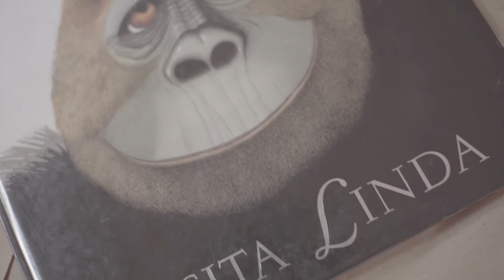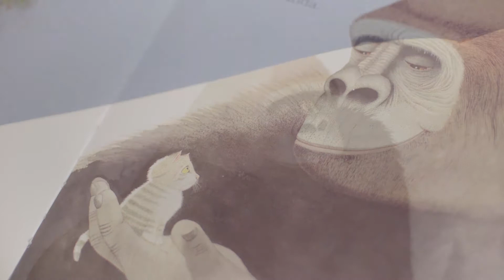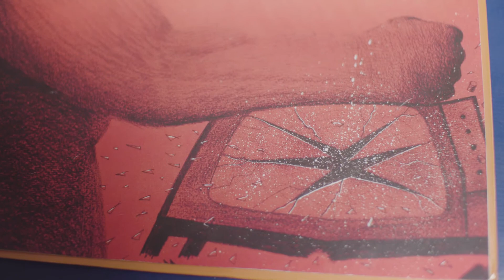COSITA LINDA - CUENTACUENTOS INFANTILES EN ESPAÑOL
Cosita Linda, de Anthony Browne. Deisy Cuentacuentos te enseña. un cuento sobre la amistad. En 1974, Koko (una gorila entrenada en la Universidad de Standford para usar el lenguaje de señas) le pidió a los científicos que la observaban que le dieran a un gato. Así inició la amistad entre Koko y All Ball, un gato sin cola a quien Koko adoptó como si fuera su hijo. Meses después el gato desapareció y durante varios días Koko expresó su tristeza a través de señas. Entonces inició la discusión sobre si otras especies animales pueden sentir emociones humanas. Inspirado en este hecho, Anthony Browne construye la anécdota de un gorila (su famoso alter ego) que, aislado y en cautiverio, le pide a sus guardias que le consigan un amigo; así es como la pequeña Linda entra a su vida. Pronto, ella se convierte en su mejor compañera y ambos harán hasta lo imposible por mantenerse juntos.